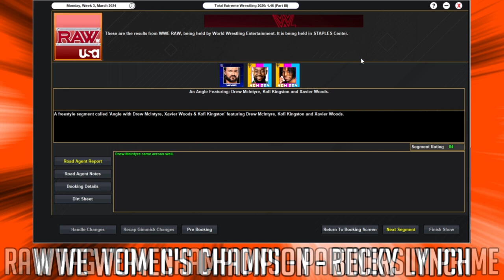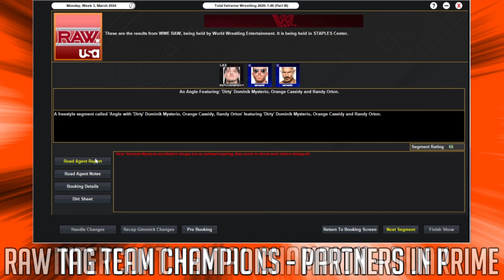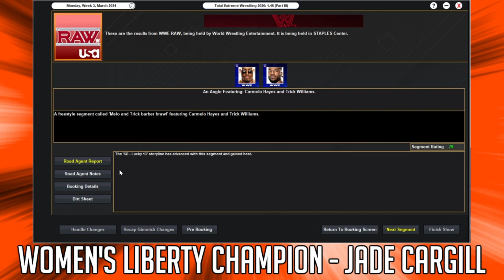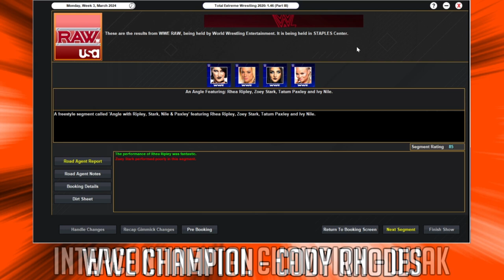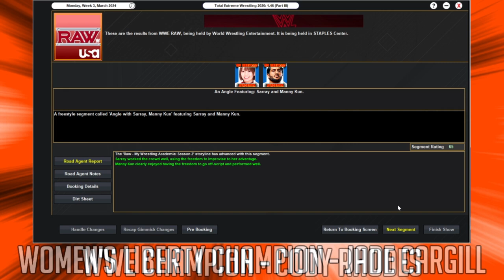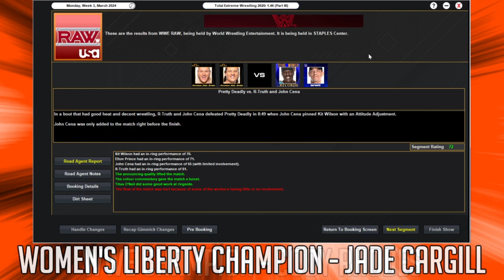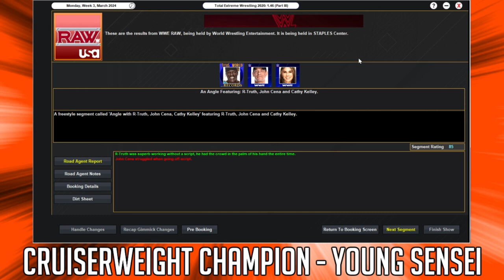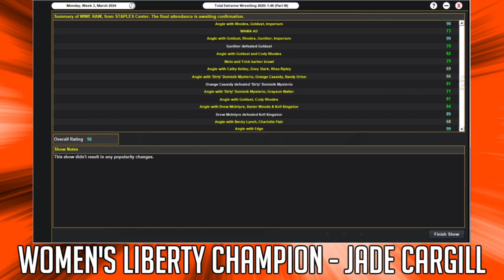TEW 2020 Challenge Run - Episode 496